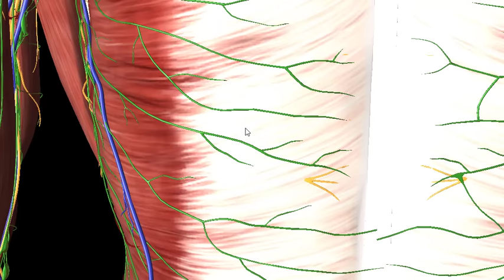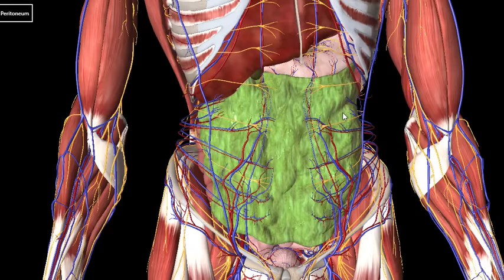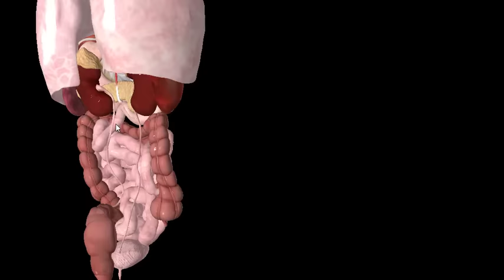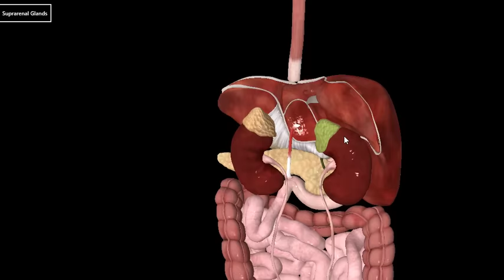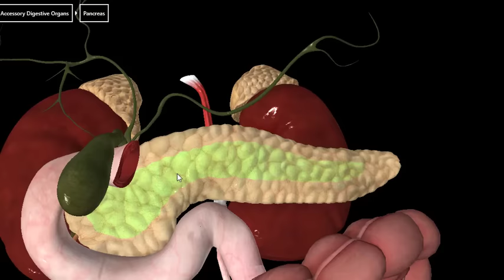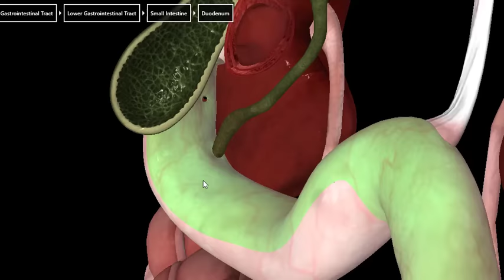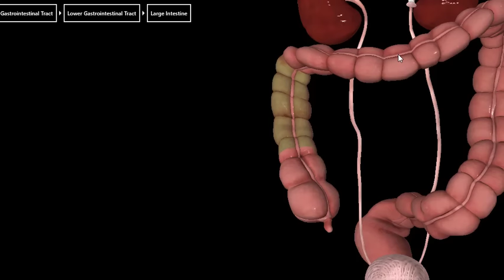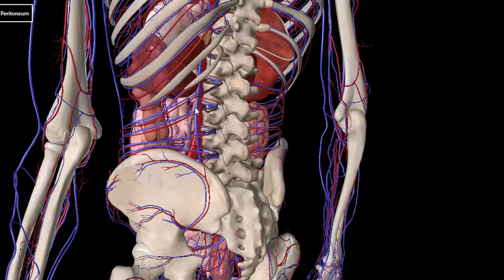Perut kita isinya apa saja ya !!!! PENASARAN ???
Kalian pernah penasaran tidak ??? kira-kira apa saja isi didalam perutmu ituu yuk kita intip bareng-bareng